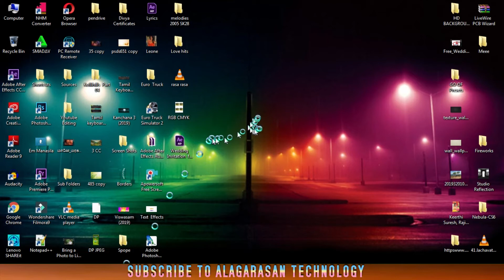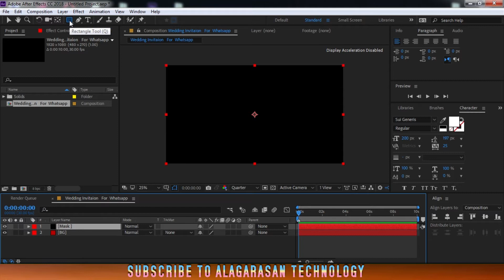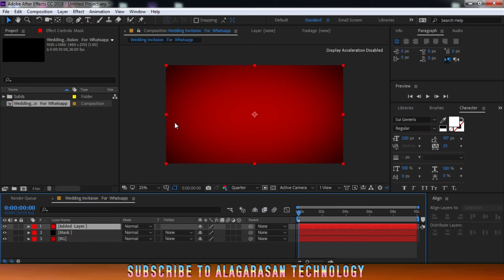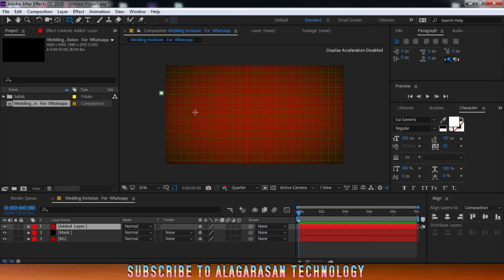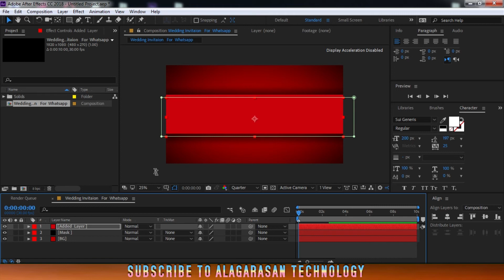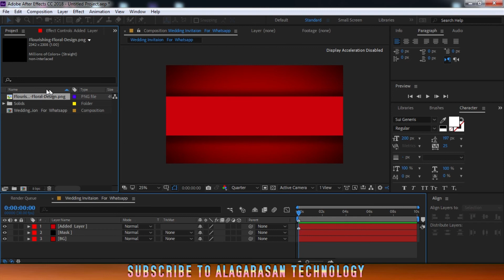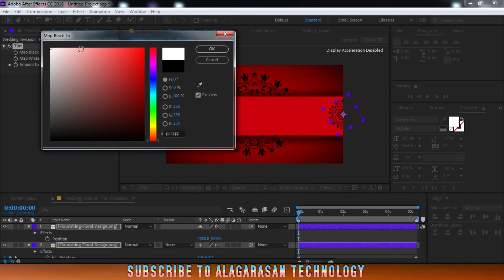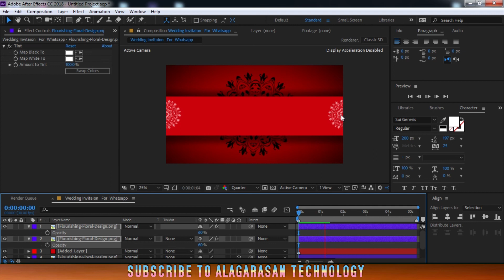Wedding Invitation For Whatsapp - Part -1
This Video  shows  that how to  Create  an  Wedding Invitation  For  Whatsapp - Part -1